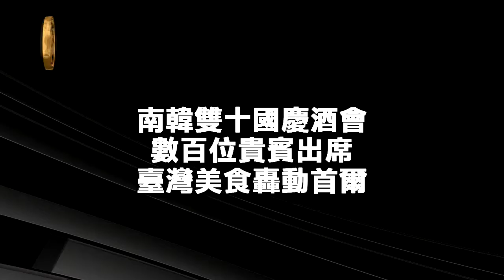慶雙十 臺美食轟動首爾